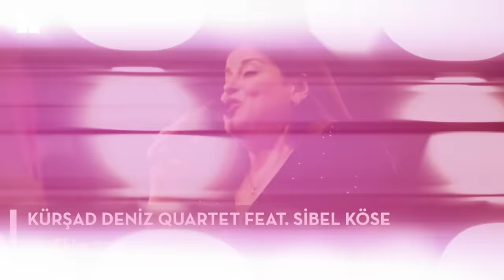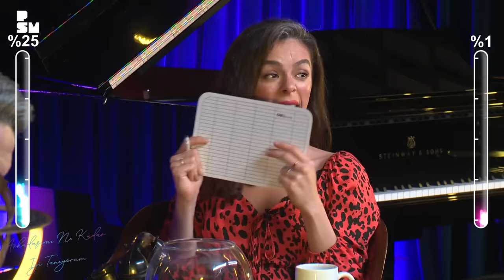İbrahim Selim ile Bu Gece #4: Özge Özpirinçci, Aşarhan Büyükgenç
Youtube’un en sevilen Late Night programı “İbrahim Selim ile Bu Gece” artık touché sahnesi ve Zorlu PSM YouTube kanalında! Pazartesi günleri İbrahim Selim’in renkli sunumu, birbirinden değerli sürpriz konukları ve dinamik seyircisiyle touché’de dosta kahkaha, düşmana elem veren eşsiz program Çarşamba günleri Zorlu PSM YouTube kanalında yayınlanıyor! Programın bu haftaki konuğu Özge Özpirinçci ve sahnede müzikleriyle Aşarhan Büyükgenç.

Zorlu PSM
Yapım Koordinatörleri: Ceren Dülgar, Gözde Tekay, İpek Nihan Akgün
Prodüksiyon Sorumlusu: Kübra Tomaç
Sahne Amiri: Emre Güran
Ses Teknisyenleri: Barış Dülger, Serkan Aykut Kargacı
Video Ekibi: Hakan Sevinç, Kadir Akyavaş
Sahne Teknik: Adem Ateş

Melikşah Altuntaş
Bener Karacor
Cansu Sıtacı
İbrahim Yenipınar
Onur Gürçay
Gizem Ayaz
Saç: Erhan Mengel
Styling: Damla Yılmaz
Makyaj: Canan Hızlı

KaliPro
Koordinatör: Okan Uludağ
Kurgu: Yeliz Hür
After Efekt: Batuhan Ergün
Yönetmen: Sarp Çetiner
Kameraman: Ahmet İnal
Kameraman: Ercan Bacık
Kameraman: Yasin Erkan
Kreatif Ajans: Republica